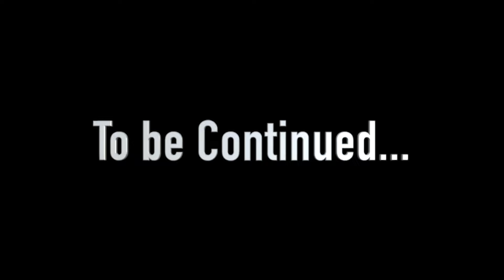What Really Happened While I Was a Single Dad?!😱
What Happened While Rachel Was Away😱!!!